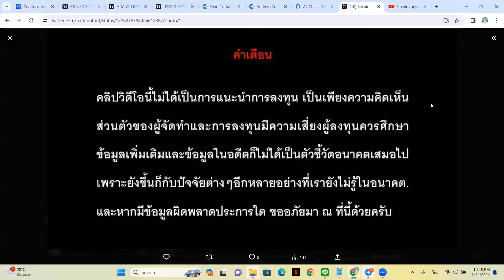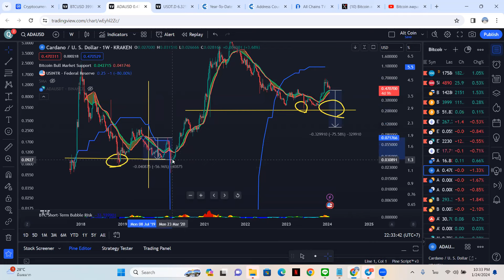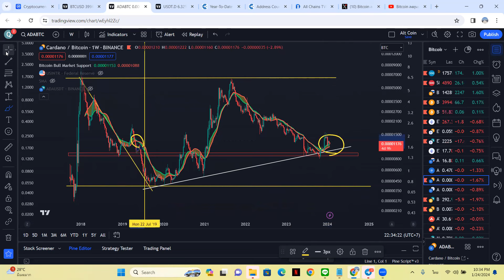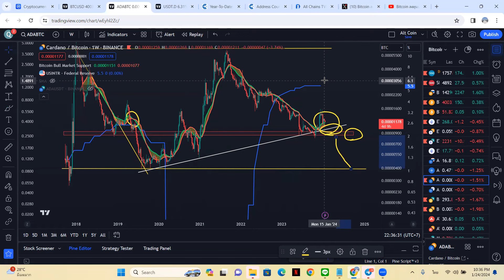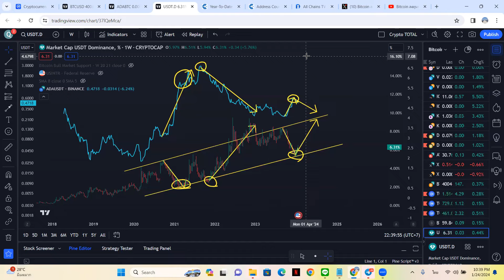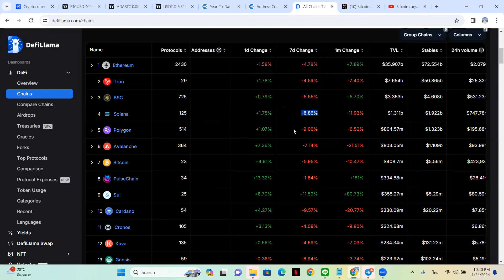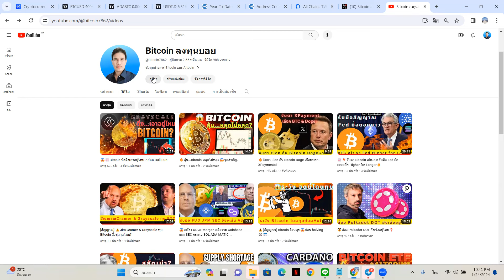🔥😱ระวัง ADA ดิ่ง📈 ...เอาอยู่ไหม ?